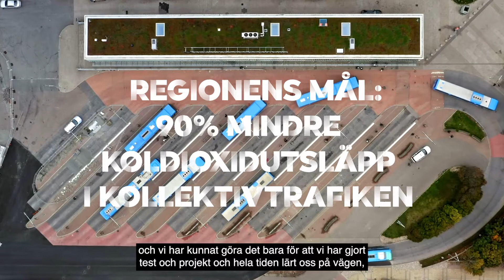Lanseringen av Nordens största elbussflotta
Den 13 december 2020 lanserade vi och Västtrafik Nordens största elbussflotta. Totalt 145 elbussar sattes i trafik den dagen i Göteborg, Mölndal och Partille. Vad gjorde att vi tillsammans lyckades genomföra den här stora historiska förbättringen för kollektivtrafiken och vad blev effekten av den? Här kommer vara svar.